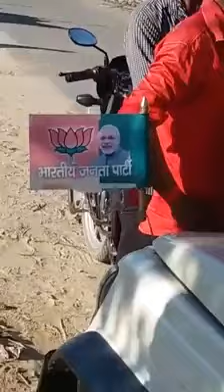बीजेपी नेता की गाड़ी के कुचला गाय को